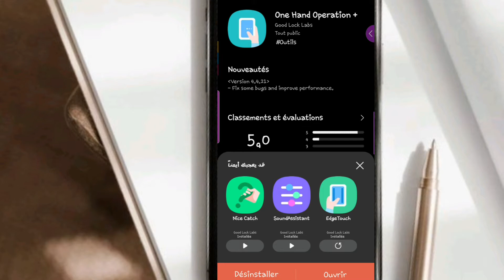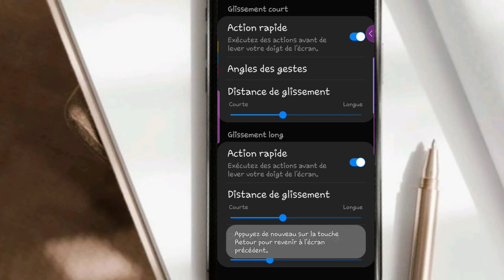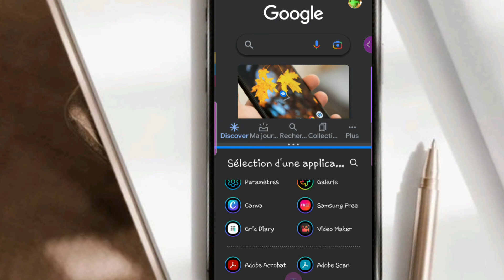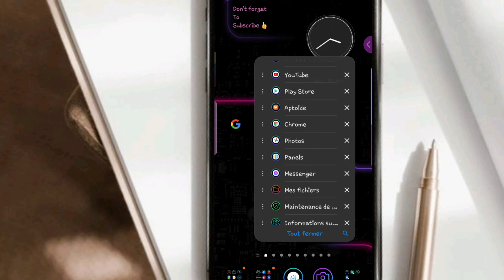One hand operation new update - good lock (fine lock)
New update for good lock - module one hand operation.